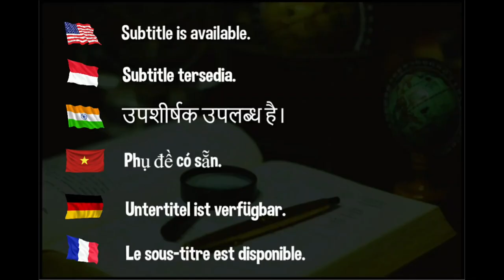Sun Yingsha, Chen Meng at 2023 Durban World Table Tennis Championships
Sun Yingsha, Chen Meng

Review of the best table tennis equipment, rubbers, blades. I have the permission of the clip/ footage used in the video.

Welcome to  PingSunday Review. This is my 2nd Channel about table tennis.

Why I made this second Channel?
This is the place for us to communicate. I will make the Short videos to answer all of your questions about: table tennis, equipments, techniques, etc. We will also have fun, and chat, and talk about the pro players, not only top Chinese players like Ma Long, Xu Xin, Fan Zhendong, but also the World Class players.

►"PingSunday Review" is a place where I will answer your question (short video) related to equipments, techniques, and have fun, discuss anything related to table tennis.

►"EmRatThich PingSunday" Channel is where I published the full tutorial (long video) about table tennis skills, coaching.
About me:
I am a table tennis coach in France, who enjoys making free coaching tutorials as a hobby. "PingSunday Review" is a place to discuss about table tennis equipment and the training of the pro players.

© Copyright by  PingSunday Review ☞ Do not Reup

Founded by coach ERT.